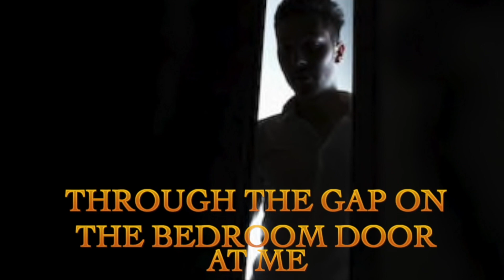Titan TV: Episode 5 - Distance Learning Edition